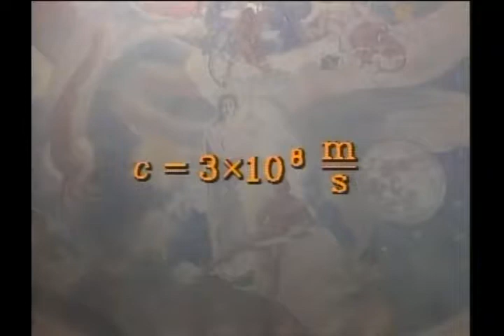科學的足跡（系列一） 11 重力、電力及磁力 Gravity Eletricity and Magnetism